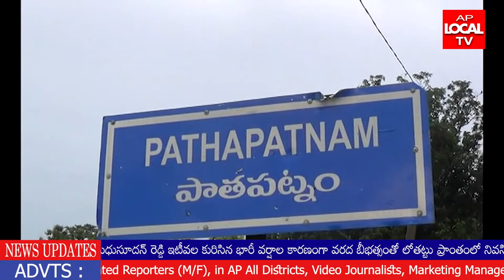ఆర్ ఎల్ పురం పంచాయతీ పరిధిలో గల అనంతగిరి గ్రామం లో ఘోర అగ్నిప్రమాదం AP LOCAL TV NEWS ||23-11-21